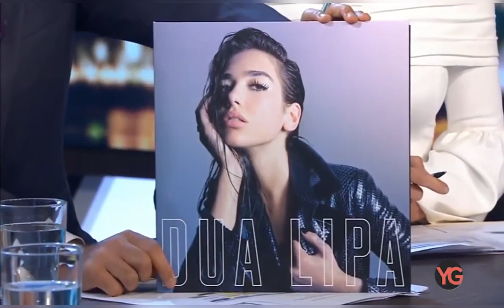Dua Lipa A cappella ft. evian Drink True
Discover the new evian “Drink True” campaign starring our Global ambassador Dua Lipa.​
Seeing Dua Lipa in her most natural state, singing a cappella, we are shown the power of letting your true self shine.

A celebration of authenticity, transparency and honesty, and a reflection of the naturally occurring electrolytes for that crisp clear taste of evian’s uniquely sourced water from the French Alps.